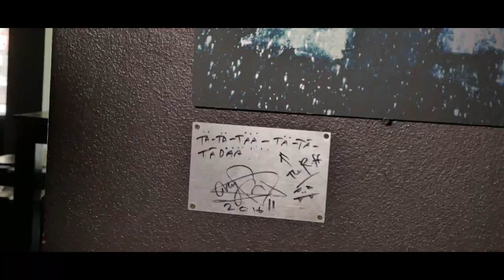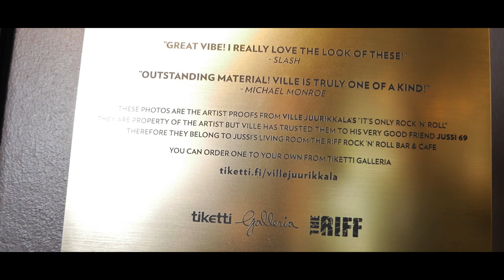Napapiirin parturit - Helsinki feat. Ville Juurikkala, Jussi 69, Leo Stillman ja Marja Brink!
NAPAPIIRIN PARTURIT
Hiukset & Elämä

Jakso #5 Helsinki

Nikon tie käy isolle kirkolle! Muuttujan hakemiseen Malmilta menee vain hetki, kun Jenni bongataan mukaan bussipysäkiltä! Bisnestapaaminen melkein estää muodonmuutoksen alkuunsa, mutta Niko hoitaa homman kotiin jälleen kerran.

Qtime Hair Design -kampaamon Kira tekee Jennille sassoon -tyyppisen kampauksen, joka on todellakin jotain uutta ja erilaista Jennin päähän. Billebeinolta vielä vaatetus ja Saga Maaretin korut korvaan niin lopputulos on bueno! Saipa Nikokin pikkupuuhaa odotellessaan muodonmuutoksen valmistumista.

Vieraina jaksossa on mukana valokuvaaja Ville Juurikkala, muusikot Jussi 69 ja Leo Stillman, joka esittelee avattua ravintolaansa sekä Studio Marilyn kampaamoa pyörittävä Marja Brink.

Illanpäälle Niko heittää keikan Treffi Pubissa Herttoniemessä apunaan laulaja, itsekin kampaajana toimiva, Carita Wahlman. Jennin uusi tyyli esitellään lopuksi koko yleisölle.

Host: Niko Tiuraniemi
Kuva ja ääni: Jaakko Ketola / Pohjanmedia
Yhteistyössä: Wella Professionals, Bille Beino, La Perle, Radio Sun
Asiantuntijatuotteet hiuksiin: Grazette of Sweden
Kiitokset: Ville Juurikkala, Jussi 69, Leo Stillman, Marja Brink, Qtime Hair Design, Carita Wahlman.

Tuotanto: Kampaajaradio. 2019